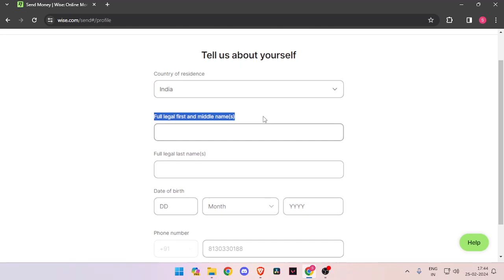✅ How To Send Money From Italy To China (Full Guide)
Sending money from Italy to China? This comprehensive guide has you covered. Whether you're supporting family, paying bills, or conducting business transactions, we'll walk you through the process step by step. From understanding transfer fees to choosing the most reliable service, you'll learn everything you need to know to ensure your money reaches its destination safely and efficiently.

Key Learning Points:

Explaining transfer fees and exchange rates
Comparing different money transfer options
Detailed instructions for sending money from Italy to China